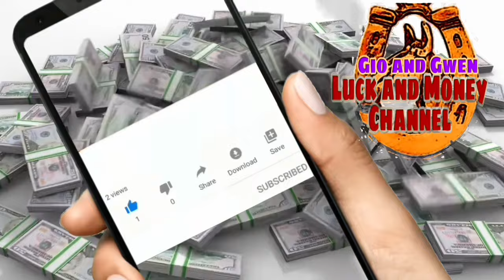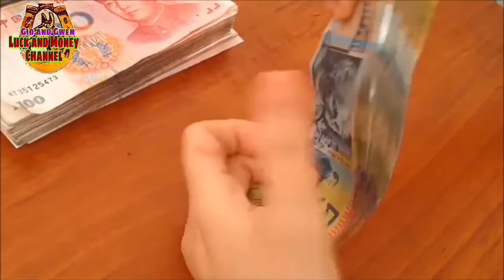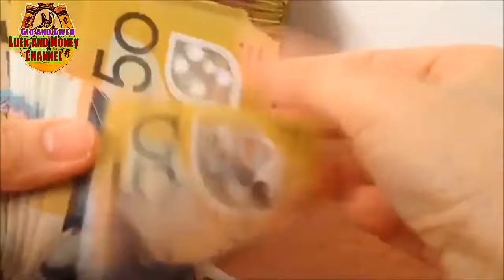SWERTE O MALAS - KAHULUGAN NG ANGEL NUMBERS 888